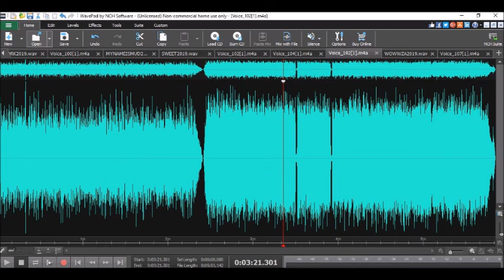WICKEDTHANG2019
Its just me playing guitar over STP.

RR guitars

THIS IS STRICTLY ENTERTAINMENT PURPOSES! NO RIGHTS.